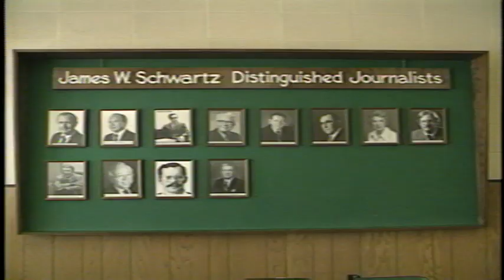KCCI archives: Iowa State University gives hostage Terry Anderson the James Schwartz Distinguishe...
KCCI archives: Iowa State University gives hostage Terry Anderson the James Schwartz Distinguished Journalism Award in 1989